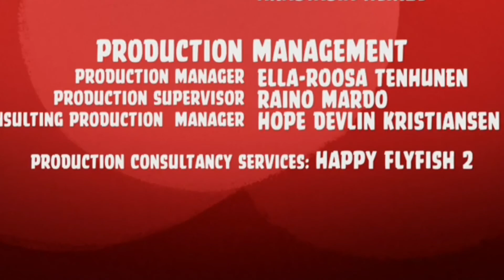Angry Birds Toons Season 1 | Crash Test Piggies | S1 E17 1080p Cartoons 2017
Crash Test Piggies

The Corporal Pig spots fake eggs and calls pigs who are supposed to be test dummies. At the end of the line, there is a nervous pig. All the rockets backfire. Some spin, some explode, some crash, and some had other side effects. Then it was the nervous pig's turn, who was last. Corporal Pig yells at him, causing him to tip over an oil can on accident. A pig with a pitchfork forces him to step up and ride the rocket. He is shown tied to the rocket, holding a net to catch the eggs. The rocket shoots to the eggs and catches them with his net. But the rocket shoots to space, where there is one of the test dummies. Then the pig crash lands, but safely. Corporal Pig is proud until he notices the eggs catch fire drop onto an explosive. The city explodes, causing the test pig to fly onto the fake nest. After watching King Pig's castle collapse, he chuckles weakly.

Here you will find everything about Angry birds and their eternal enemies - the Pigs. See playlists: Angry Birds Toons Season 1, 2, 3, AngryBirds, Stella, and Piggy Tales, and Piggi Tales: Pigs at work and Piggy Tales Third Act S3.